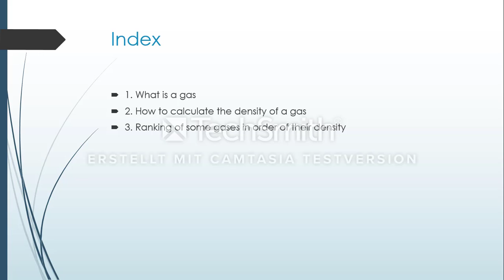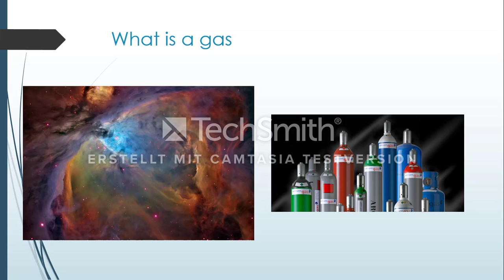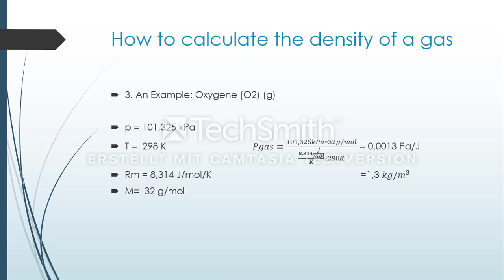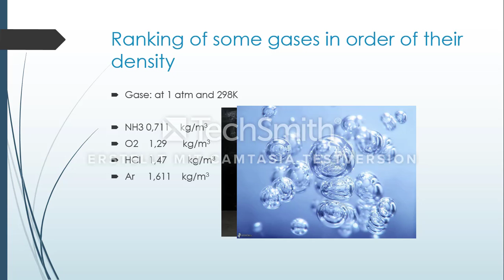Ranking the densities of different gases and vapors using the ideal gas law (10.47) (10.48)